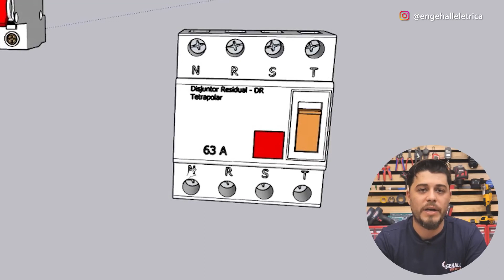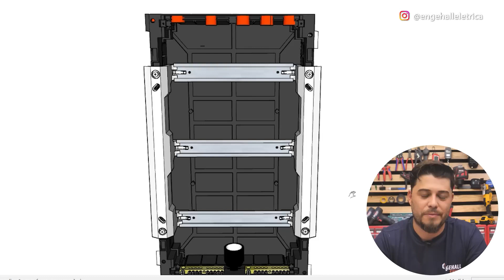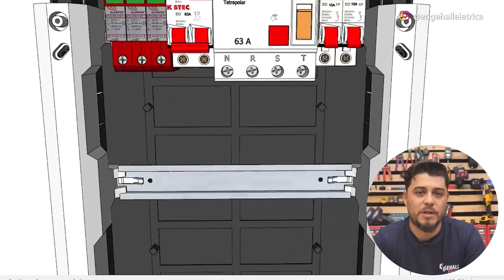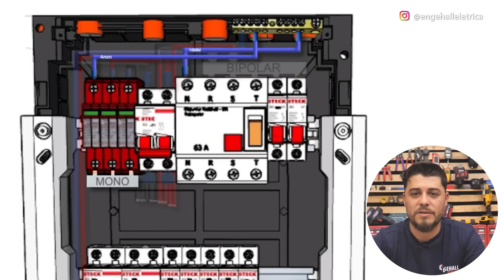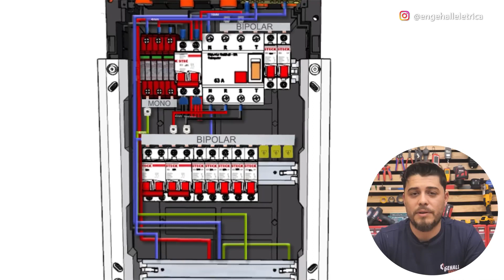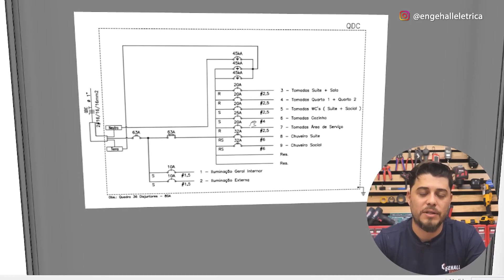MONTE com PERFEIÇÃO um QUADRO de DISTRIBUIÇÃO 220V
Vamos iniciar a montagem do nosso QDC colocando as proteções neste primeiro trilho. Vamos começar instalando os 3 DPS 's que projetamos. Agora, lado dos DPS´s, vamos instalar o disjuntor geral. E ao lado do disjuntor geral vamos instalar nosso IDR. Como os circuitos de iluminação não estão passando pelo IDR, optamos em coloca-los ao lado do IDR. Não existe uma regra de posições aqui você pode colocar na ordem que preferir, mas dê preferência por colocar IDR e DPS após o disjuntor geral, considero isso uma boa prática.
Pronto, já adicionamos todos os componentes desse primeiro bloco. Agora vamos partir para a montagem do bloco de baixo,
Já neste segundo trilho aqui vamos colocar os disjuntores de proteção dos circuitos, que estarão protegidos pelo DR. Temos aqui sete disjuntores, dois disjuntores bipolares que são para proteger o circuito dos chuveiros,  três disjuntores monopolares que são para proteção dos circuitos de tomada dos quartos, banheiros e sala da casa, outros dois disjuntores monopolares que são para proteção dos circuitos de tomada da cozinha e da área de Serviço.
E esse último trilho aqui turma ficará a disposição dos circuitos futuros, conforme aprendemos na aula 3. Enfim, bora começar a ligar os cabos.
Chegando do padrão temos 2 cabos de fase, um vermelho e outro preto, 1 cabo de neutro que é o azul e 1 cabo de terra que é o verde, todos de 16mm2.
Os cabos de Fase vamos ligar na parte de cima do disjuntor geral.
Já o cabo de neutro, vamos ligar no barramento que esta no alto do QDC e o cabo de terra será ligado em um dos barramentos que está na parte de baixo do quadro.
Sairemos de cada polo do disjuntor geral com um cabo de 4mm2 e um de 16mm2.
O cabo de 4mm2 ligaremos no DPS, um para a fase R e outro para a fase S.
Já os cabos de 16mm2 ligaremos nos bornes R e S do IDR.
Vamos passar estes cabos por trás do disjuntor geral para um melhor acabamento.
Como os circuitos de iluminação não passarão pelo IDR, vamos “jumpear” dos bornes R e S da entrada do IDR utilizando um pedaço de barramento bipolar. Utilizaremos também dois conectores genéricos para ligar nos cabos de fase. Assim garantimos uma boa conexão.
Do barramento de neutro na parte de cima do QDC, vamos puxar um cabo de 16mm2 e ligar no borne N do IDR. Vamos puxar um outro cabo também deste barramento, só que de 4mm2, e ligaremos no DPS para proteção do neutro.
Vamos usar um pedaço de barramento monopolar para unir as 3 saídas dos DPS´s. Com o auxilio de um conector genérico, vamos ligar um cabo de 4mm2 verde neste barramento e liga-lo ao barramento de terra.
Agora vamos ligar a saída do neutro do IDR ao outro barramento que esta embaixo do QDC. Este barramento será responsável por alimentar o neutro dos circuitos protegidos pelo IDR. O outro barramento de neutro, que fica na parte de cima do QDC, será responsável por alimentar os neutros dos circuitos de iluminação, já que eles estão fora do IDR.
Bom turma, fizemos todas as ligações dos componentes que estavam no primeiro trilho de nosso QDC.  Chegou a hora então de fazermos as ligações dos componentes que estão no segundo trilho do nosso QDC.
A instalação é bem simples, vamos usar um barramento bipolar conectado aos bornes da parte de  cima dos disjuntores. Aqui cabe uma observação turma,  os disjuntores  devem ser colocados já na posição conforme foi feito o balanceamento de fase.
Agora vamos sair com o cabos de fase dos bornes R e S do IDR e ligar nos conectores genéricos instados junto ao barramento e esta pronta a alimentação dos componentes do segundo trilho.
O que falta agora meus queridos é ligar os cabos que seguem para os circuitos nos disjuntores.
Meus queridos, para dar um acabamento e manter a segurança,  não se esqueça sempre de usar  terminais nos cabos que serão ligados aos componentes do QDC. também não se esqueça de anilhar os cabos, isso facilita a manutenção. Além disso, use abraçadeiras para unir os cabos nas laterais do QDC e deixá-los organizados.
Antes de colocar a tampa do QDC, verifique o aperto de todos os parafusos de todas as conexões feitas. Isso evita mal contato e uma possível falha catastrófica, como a queima de um disjuntor, ou pior, um princípio de incêndio.
E por fim, após a conferência final, parafuse a tampa, identifique todos os componentes do QDC, como disjuntores, IDR e DPS ́s,  e cole o diagrama elétrico do quadro e o aviso de segurança na parte interna da tampa.